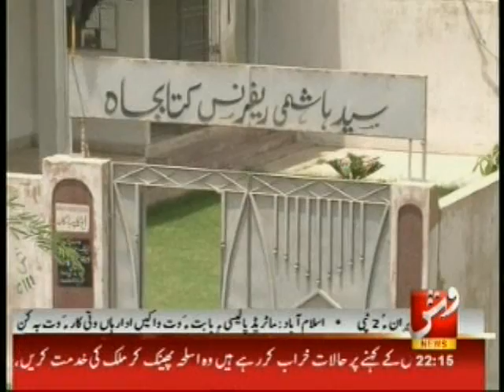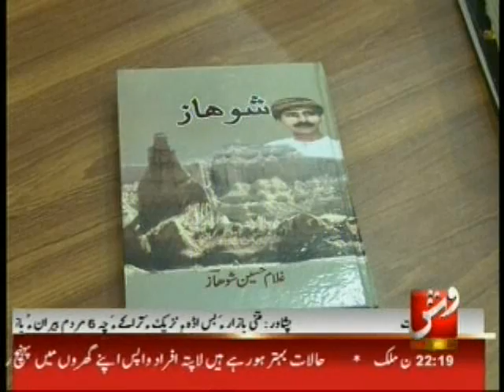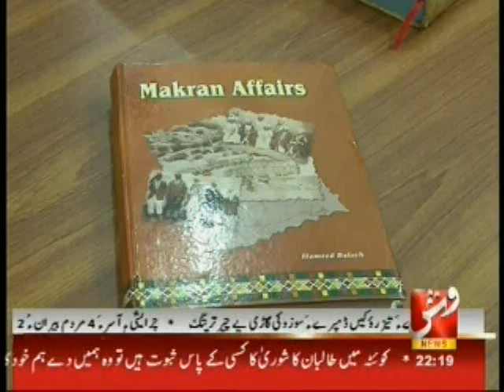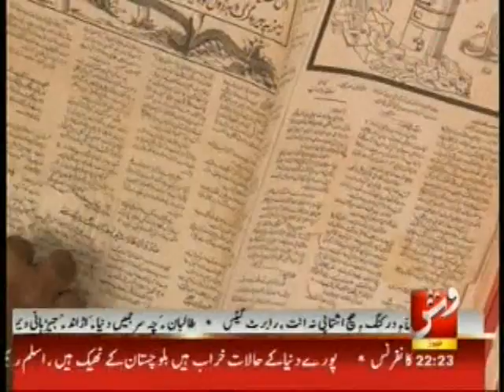Dem Pa Dem ( VSH NEWS ) Syed Zahoor Shah Hashmi Reference Library Karachi Part 1 Of 3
VSH NEWS Production ...